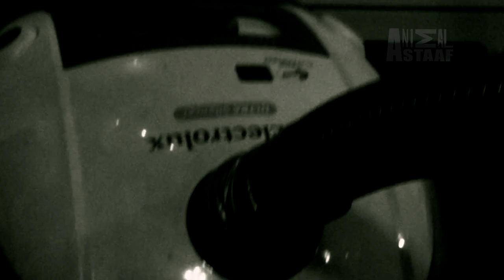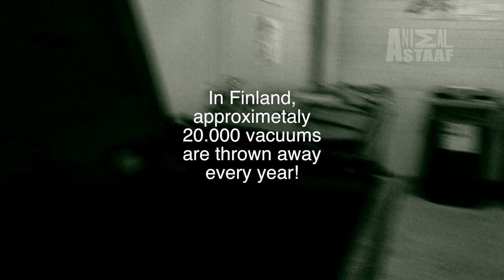The Final Days of a Vacuum Cleaner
A short movie about the final days of a Vacuum Cleaner!